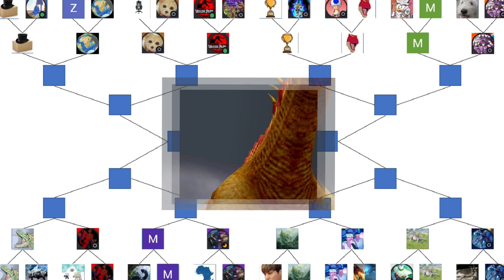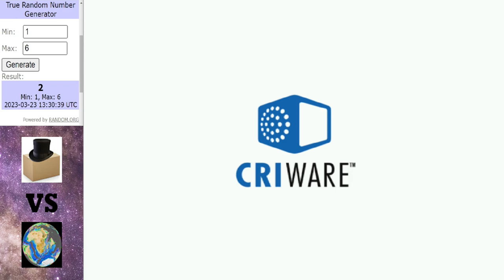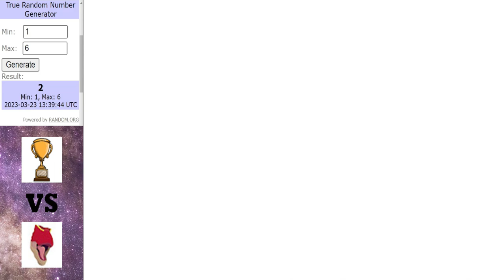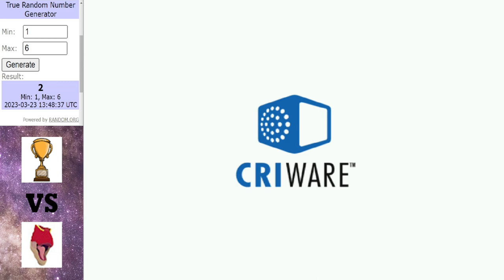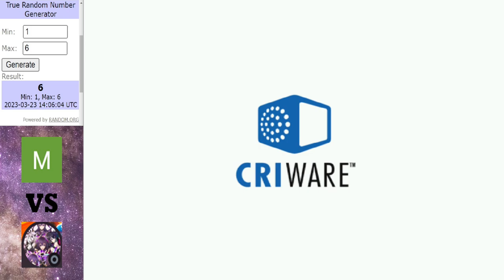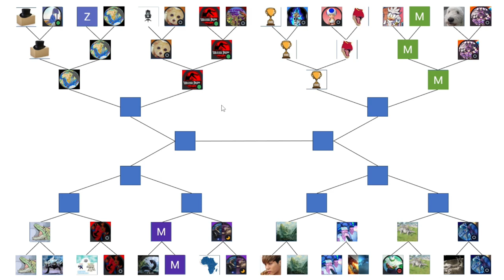Dinosaur King Arcade Tournament 2023 | Last 16 Round | Part 1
Its time to begin the Last 16 round.

Matches in this video:
Broxy vs Maastrichtian
Bloodmoon vs Iron Dan
Champions Team vs LPGozzzi
Dragon Destroyer vs TohkaNightmare